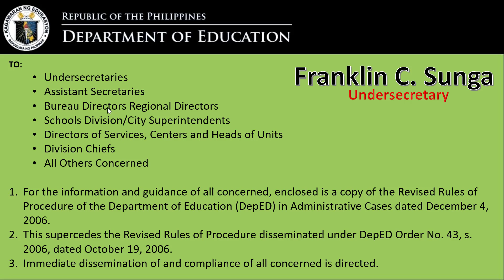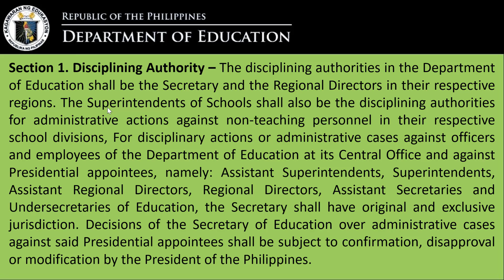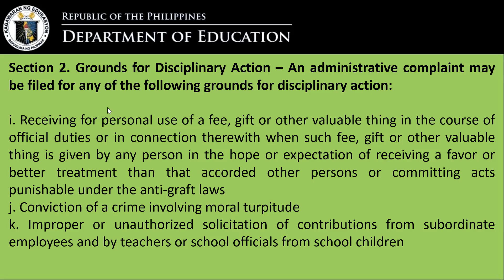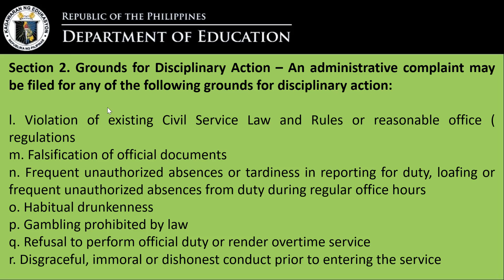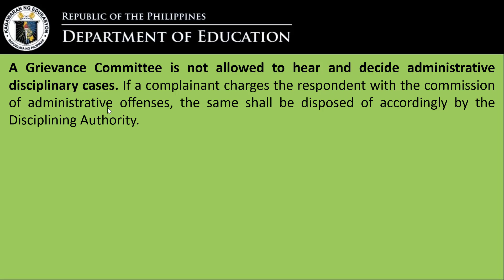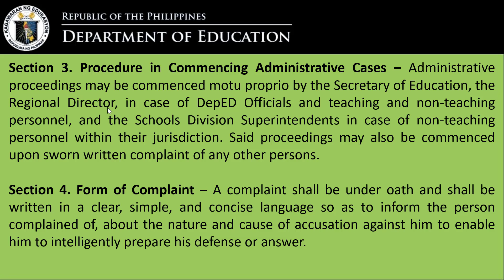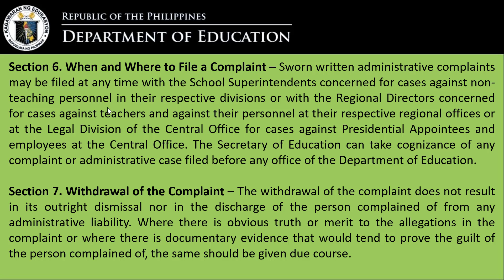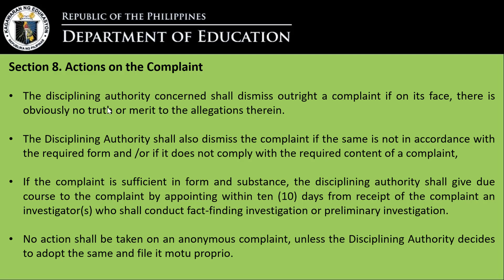DepEd Administrative Cases Rules of Procedure for Administrative Case: DepEd Order #49, S., 2006